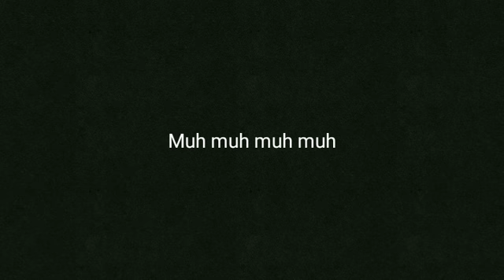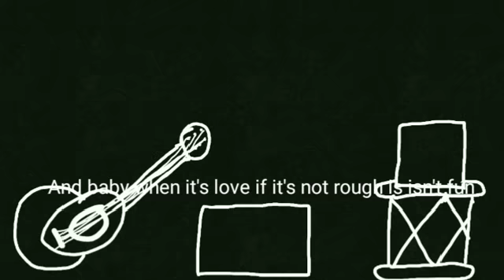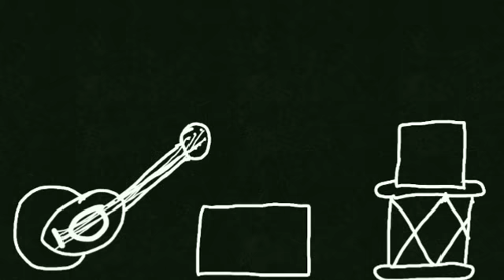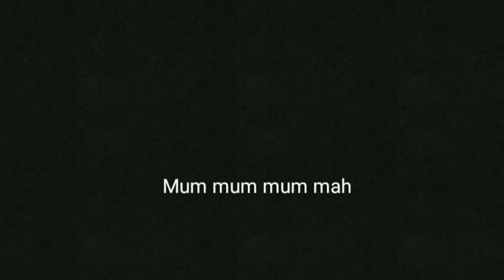rpg creators: Boss - Poker face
Artist: Boss (ft. History & Maker)

Song: Poker face